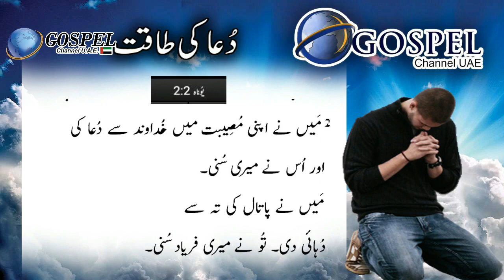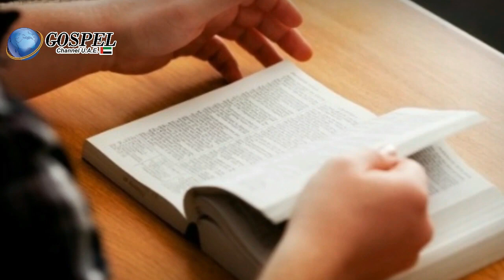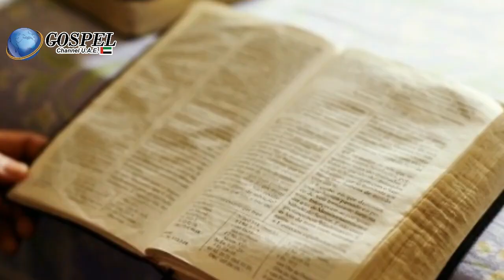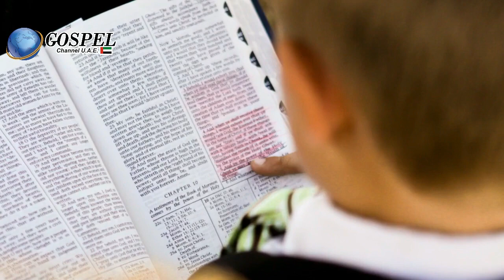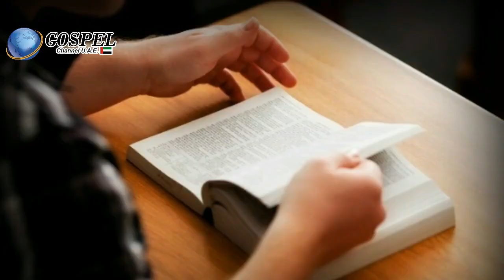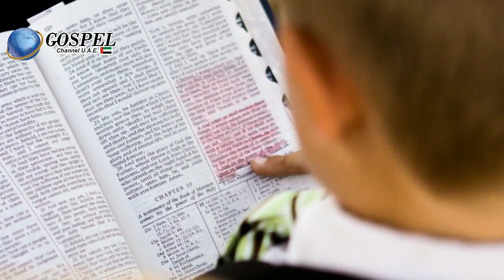"Pray to God in Every Condition" Sermon by Pastor Rokas Barkat in Urdu/Hindi 2022